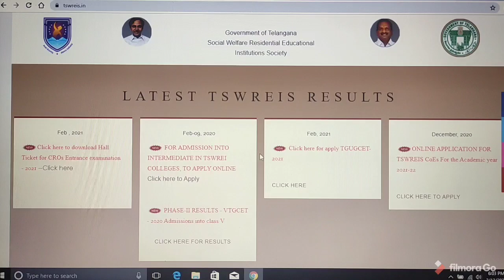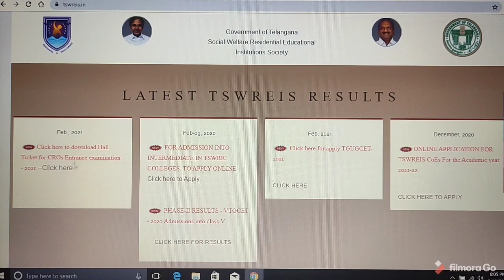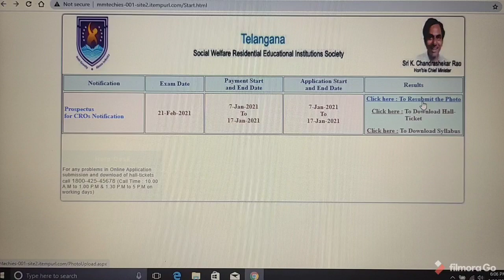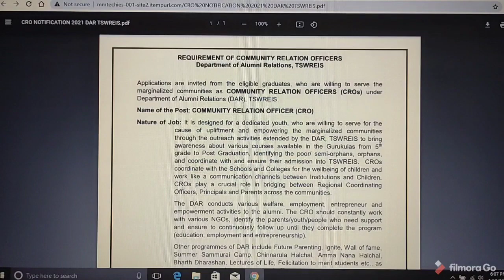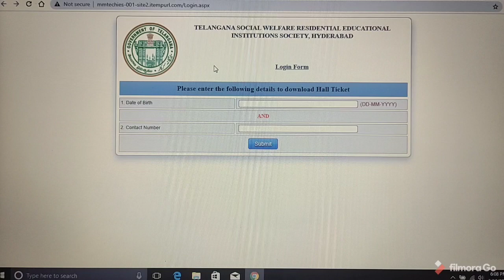COMMUNITY RELATIONS OFFICER (CROs) EXAMINATION DATE // RE UPLOAD PHOTOGRAPH // DOWNLOAD HALL TICKET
IMPORTANT NOTE:

Important Links:

(1) Click on below link for Reupload Photo Form/Please enter the following details to upload photo

(2) Click on below link for Please enter the following details to download Hall Ticket

(4) Click on below link for COMMUNITY RELATION OFFICER (CRO) NOTIFICATION

(6) Click on below link for Official Website of (GOVERNMENT OF TELANGANA) TELANGANA SOCIAL WELFARE RESIDENTIAL EDUCATIONAL INSTITUTIONS SOCIETY (GURUKULAM)